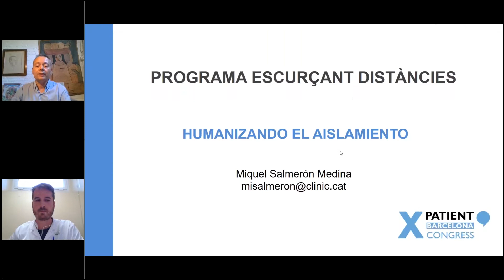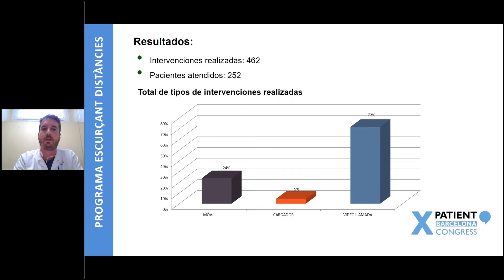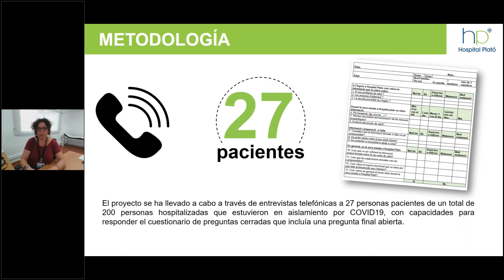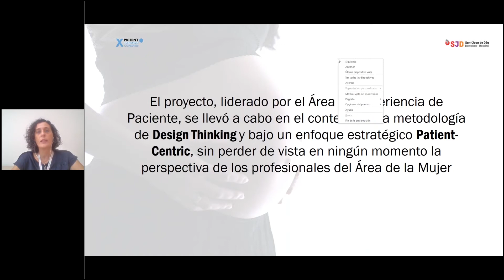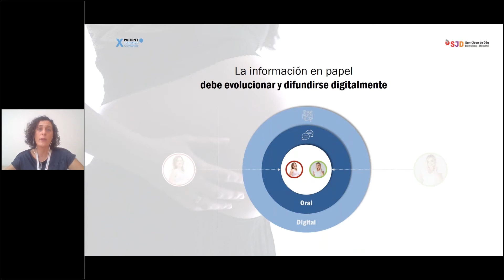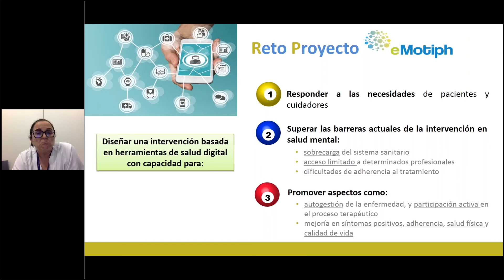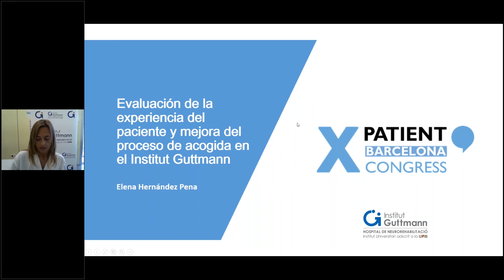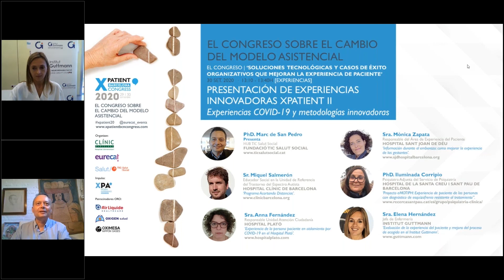XPatient 2020: Presentación de experiencias innovadoras XPatient II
Se presentarán cinco proyectos basados en experiencias COVID-19 y metodologías innovadoras provenientes de la convocatoria de participación o call for projects.

Presenta:
- PhD. Marc de San Pedro, HUB TIC Salut Social, FUNDACIÓ TIC SALUT SOCIAL

Participan en la sesión presentando experiencias:
- Sr. Miquel Salmerón, Educador Social en la Unidad de Referencia del Trastorno del Espectro Autista, HOSPITAL CLÍNIC DE BARCELONA. ‘Programa Acortando Distancias’.
- Sra. Anna Fernández, Responsable Unidad Atención Ciudadanía, HOSPITAL PLATÓ. ‘Experiencia de la persona paciente en aislamiento por COVID-19 en el Hospital Plató’.
- Sra. Mònica Zapata, Responsable del Área de Experiencia del Paciente, HOSPITAL SANT JOAN DE DÉU. ‘Información durante el embarazo: como mejorar la experiencia de las gestantes’.
- PhD. Iluminada Corripio, Psiquiatra Adjunta del Servicio de Psiquiatría, HOSPITAL DE LA SANTA CREU I SANT PAU DE BARCELONA. ‘Proyecto eMOTIPH: Experiencia de paciente de las personas con diagnóstico de esquizofrenia resistente al tratamiento’.
- Sra. Elena Hernández, Jefa de Enfermería, INSTITUT GUTTMANN. ‘Evaluación de la experiencia del paciente y mejora del proceso de acogida en el Institut Guttmann’